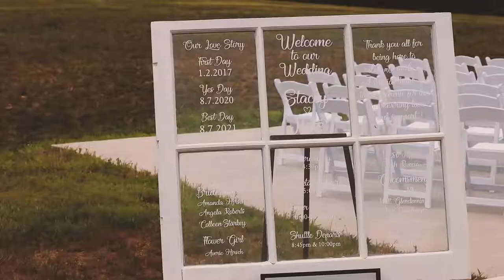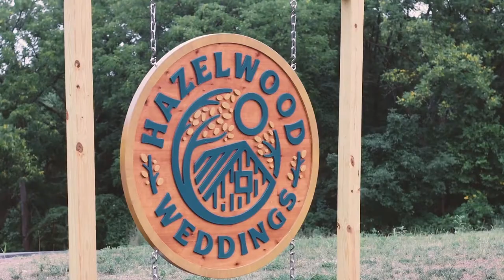Stacey + Nate // a picturesque wedding at Hazelwood Weddings - PA